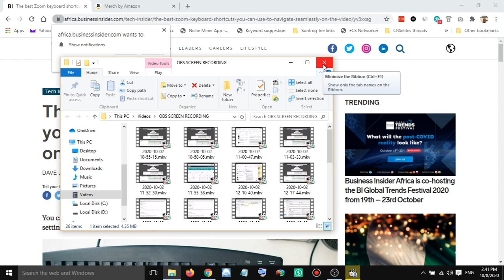Testing 6mb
Testing